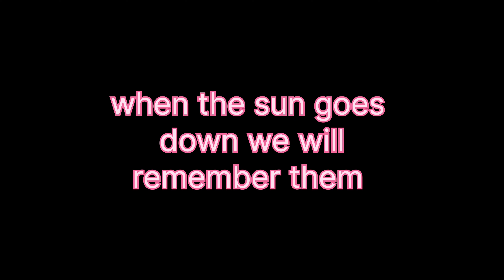Camborne Remembrance sunday 2023